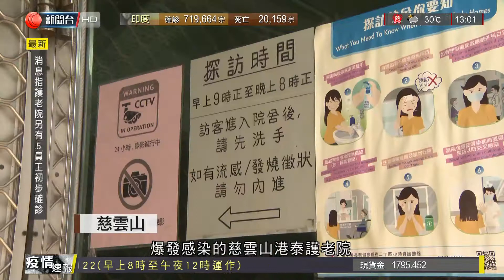2020.07.08 今日多個新增武漢肺炎個案，政府加強邊境檢疫，飛機師不滿過程耗時